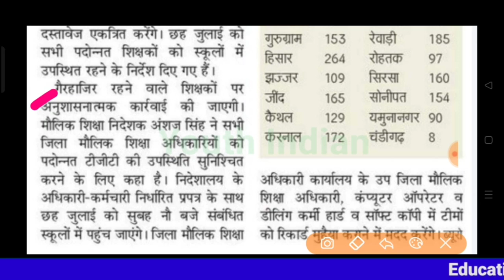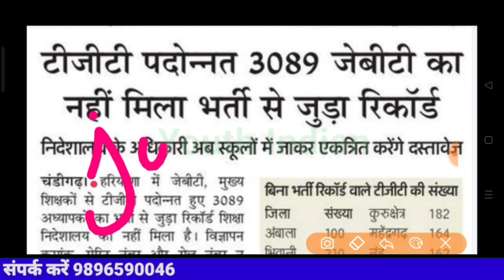हरियाणा में tgt and JBT भर्ती पर बड़ी खबर